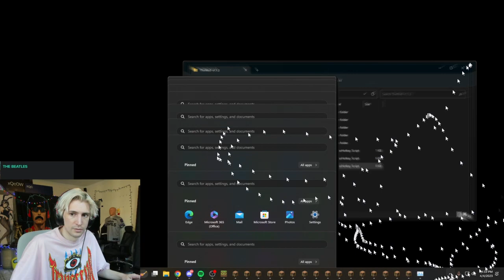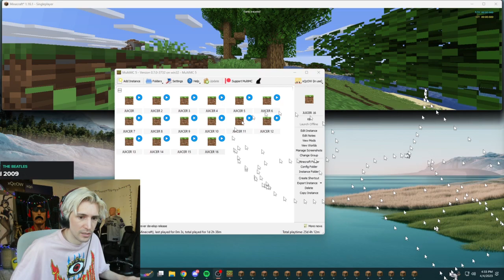XQC STRONGHOLD DEATH RAGE! | Daily Minecraft Moments!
Hello everyone, and welcome to todays Minecraft moments video!

Everyday, Pinnacle searches the web for the best Minecraft highlights available, and automatically compiles them into multiple, easy to consume livestream highlight compilations. This makes it super easy for you, the viewer, to catch up on the most relevant highlights and moments that has happened in the Minecraft community, when you don't have the time to watch streams all day.

Clip Sources

00:00 - new xQc | by xQc

00:59 - stunlocked | by xQc

01:29 - wtf | by xQc

02:12 - xqcrage | by xQc

03:12 - DUD | by xQc

03:43 - xQc dies in the stronghold  | by xQc

03:56 - Ok AnDiAmO NeLLa MeGa CaveRna | by lollolacustre

04:08 - XQC dies to lava and decides to become a monk. | by xQc

04:19 - Sadge | by xQc

04:49 - ! | by xQc

05:49 - End of Naked and Scared | by impulseSV

06:05 - X Throws a god seed | by xQc

06:45 - xqcCursed | by xQc

07:01 - it do be a vault | by CaptainSparklez

07:27 - Impulse having a great time with his broken storage system | by impulseSV

08:23 - tilin habla de la actualidad | by QuackityToo

08:47 - (nicht) Lizensierte Musik von Basti | by BastiGHG

09:06 - Leaked  | by nooreax

09:20 - haha | by Tubbo

09:25 - Spongebob AI is out of pocket | by ai_sponge247

10:09 - Cara da Nogal | by Nogal

11:09 - basti weis nicht wie man eine tür macht | by BastiGHG

11:24 - žalud vs láva | by CzechCloud

11:38 - leonardo  | by Foolish_Gamers

12:09 - Couri Trial Exhibit A | by Couriway